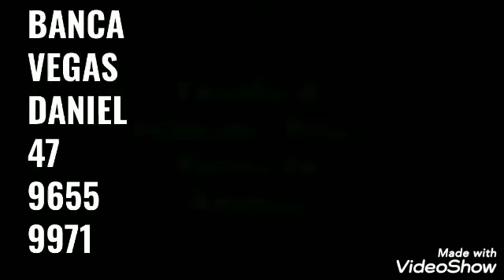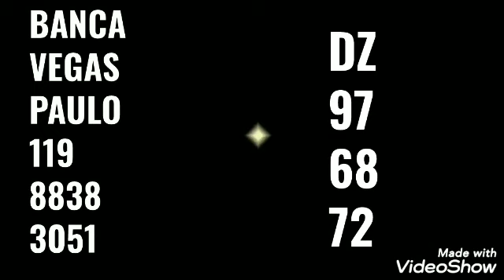REFORÇO PARA AS PRÓXIMAS RODADAS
Boa sorte